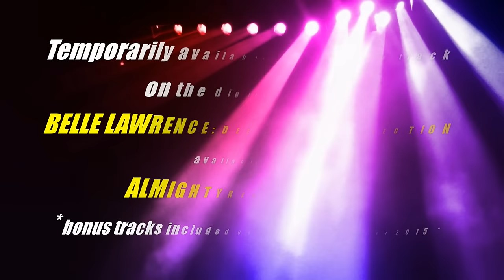Belle Lawrence - I Bet You Look Good On The Dancefloor (Matt Pop Club Mix)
Now also on iTunes Available as one of 5 bonus tracks on the digital album BELLE LAWRENCE: DEFINITIVE COLLECTION, this is Belle's sizzling cover of the Arctic Monkey's track.